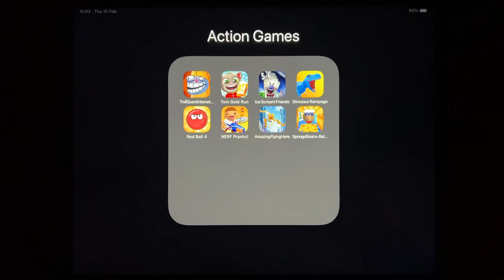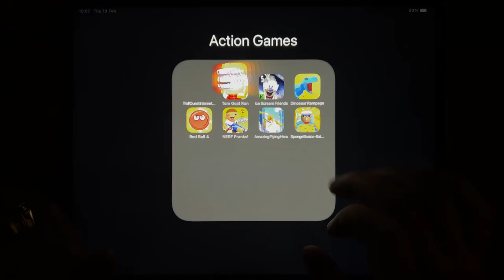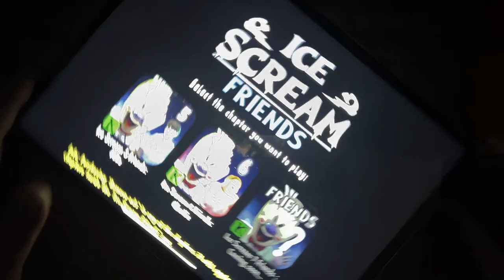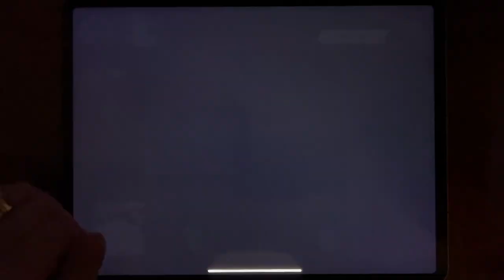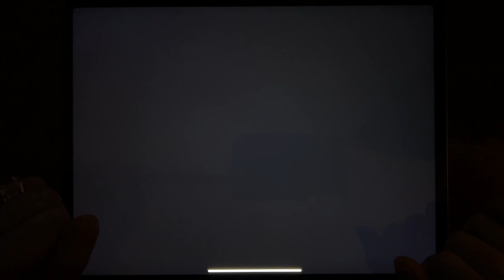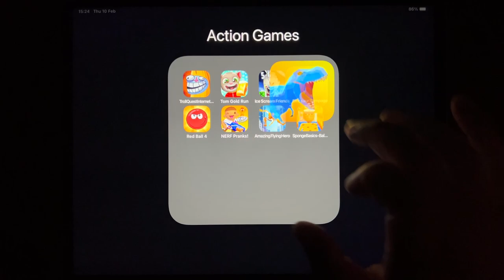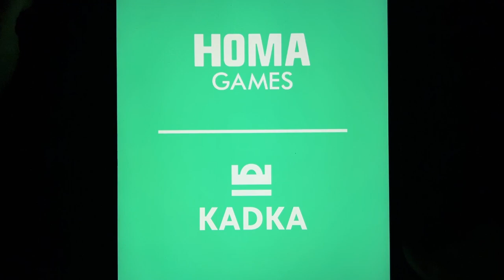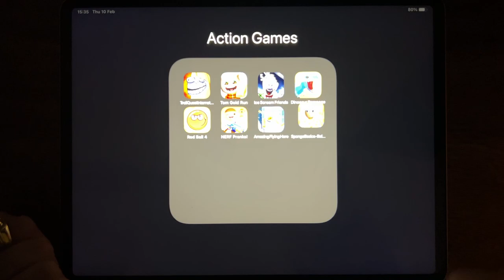Troll Quest Internet Memes, Tom Gold Run, Ice Scream 5, Dinosaur Rampage, Red Ball 4....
Troll Quest Internet Memes, Tom Gold Run, Ice Scream 5, Dinosaur Rampage, Red Ball 4, NEERF Pranks, Amazing Flying Hero, Sponge Basics